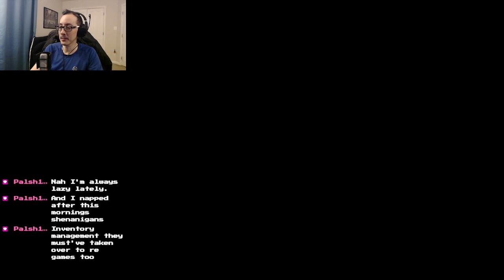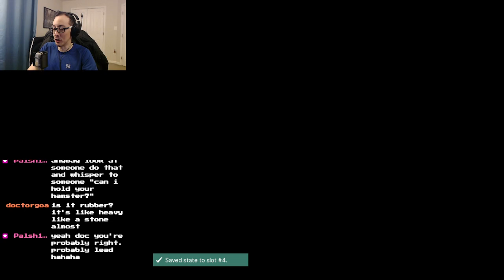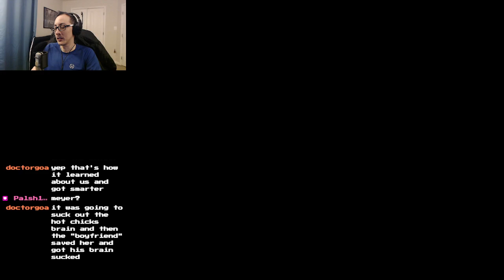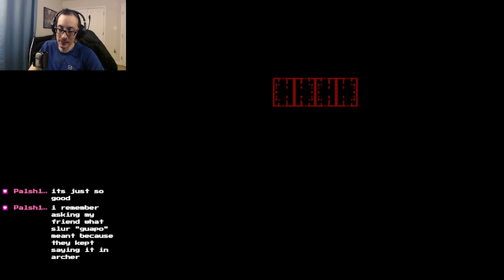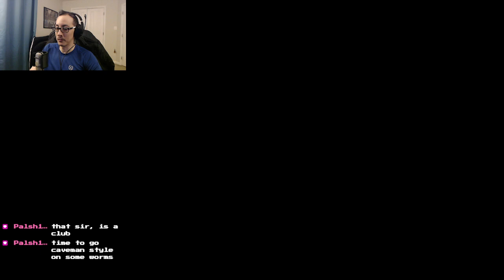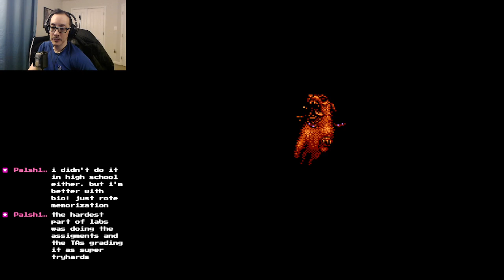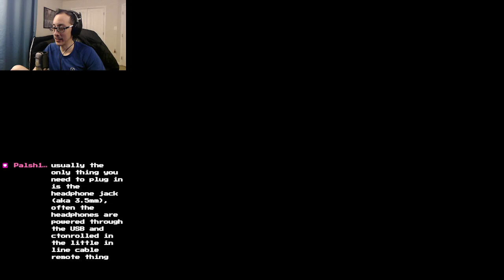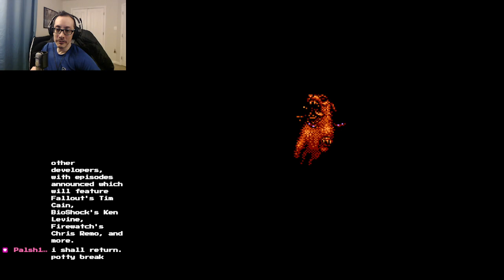Sweet Home NES horror - Part 2